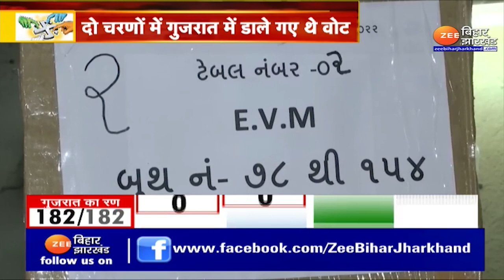आज आएंगे Gujarat Elections के Results, AAP, भाजपा और Congress में टक्कर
Results of Gujarat Elections will come today, competition between AAP, BJP and Congress

गुजरात में 182 सीटों पर 1 और 5 दिसंबर को मतदान हुए थे. बीजेपी के गढ़ गुजरात में कांग्रेस और आम आदमी पार्टी ने जोरदार प्रचार अभियान चलाया था. सभी की निगाहें इस पर टिकी होंगी कि क्या अरविंद केजरीवाल की आम आदमी पार्टी गुजरात में कांग्रेस को हटाकर नंबर दो की पार्टी बन सकती है या नहीं. ऐसा अगर होता है तो 2024 के लोकसभा चुनावों में मोदी के रथ को रोकने में केजरीवाल की भूमिका भी इससे निर्धारित होगी. देखिए पूरी
रिपोर्ट !